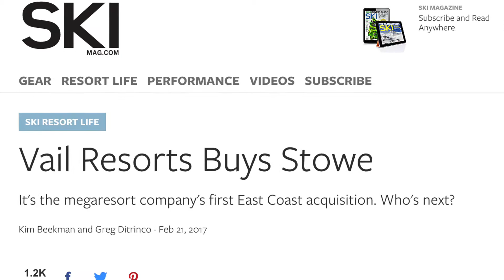Vail Resorts Buys Facebook?? // SKI Magazine's The Snow Report with Halley O'Brien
Vail Resorts makes its largest acquisition to date...

The Snow Report Show with SKI Magazine